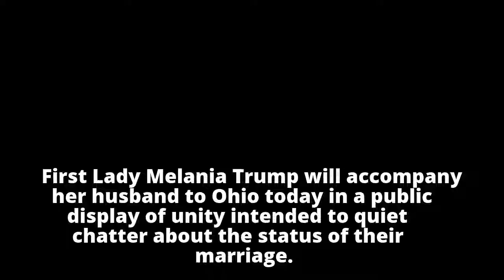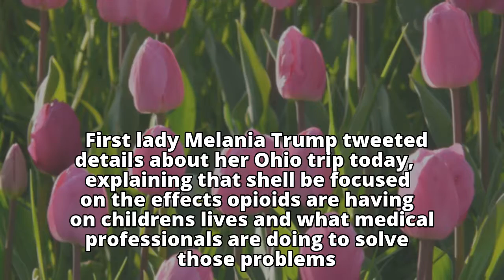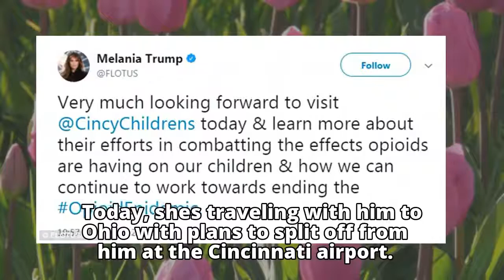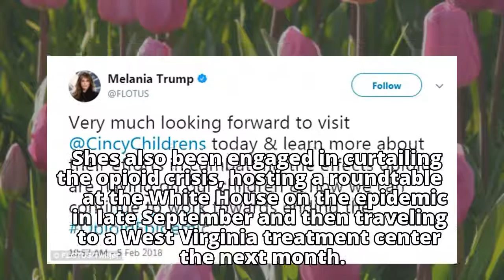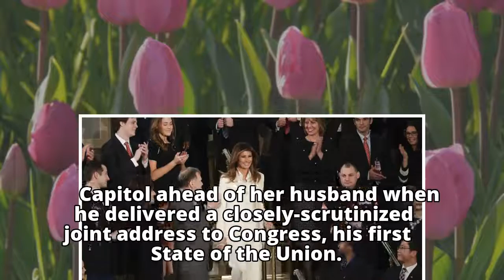On the road again: Trump takes Melania to Ohio in public display of unity after their marriage was r